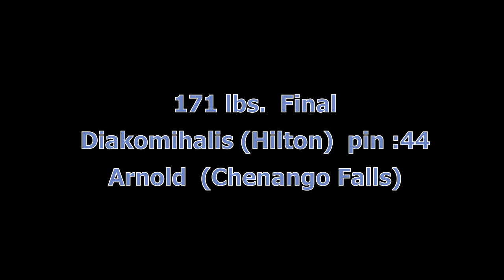Whoifwhat : Bradshaw wrestling 2022 tourny 171 lbs, final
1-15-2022 in Canandaigua New York : Diakomihalis (Hilton) pin :44 Arnold (Chenango Falls !